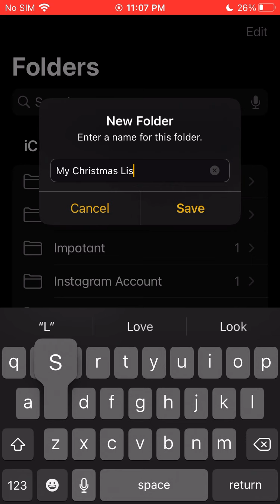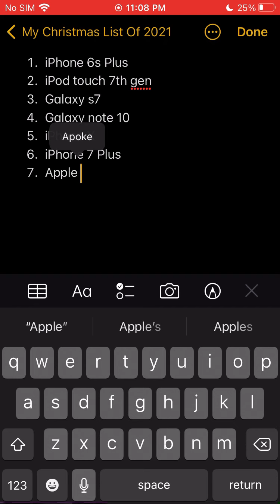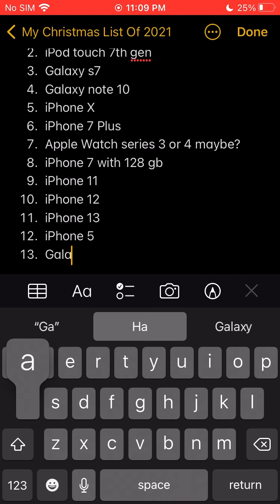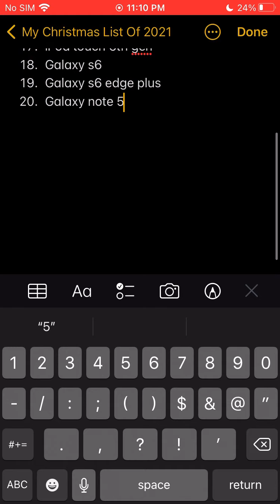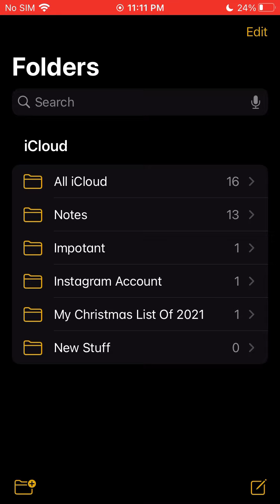My Christmas list of 2021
Some of the devices I said in the list I might not get for Christmas due to the prices and some of then my parents wouldn’t agree I just listed devices I really want to get